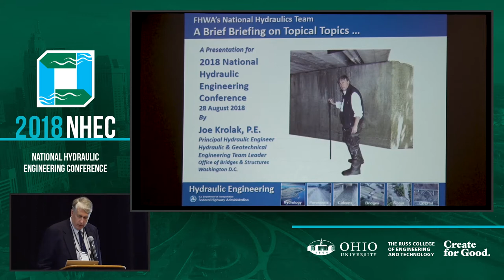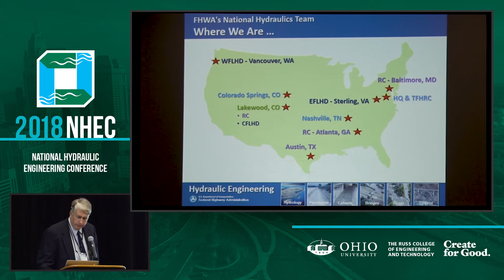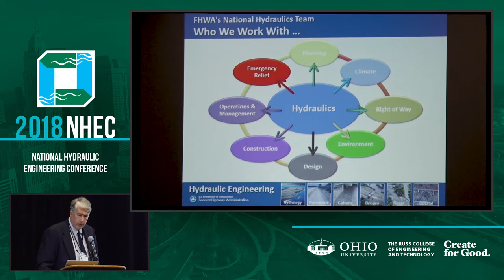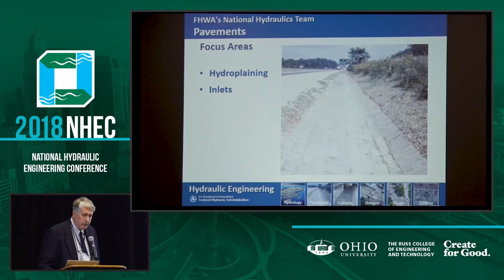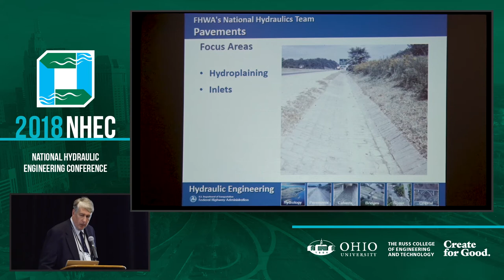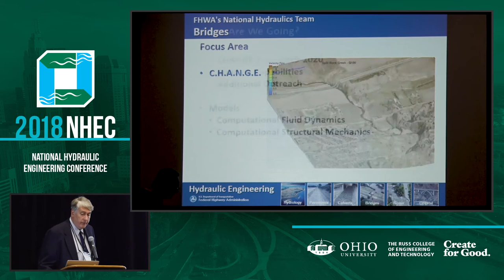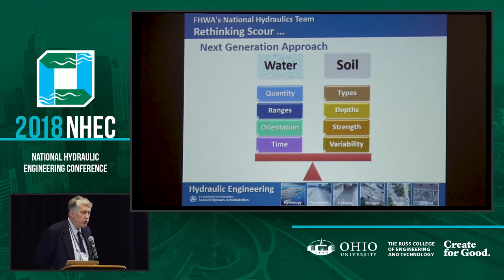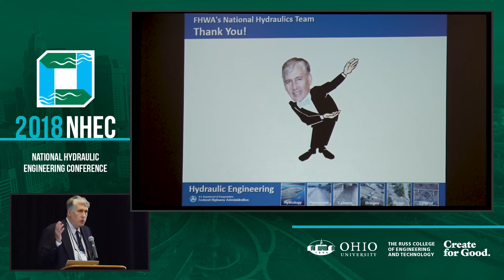Joe Krolak - FHWA Update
2018 NHEC - NATIONAL HYDRAULIC ENGINEERING CONFERENCE
"Advancing Hydraulic Engineering through Innovation and Resilient Design"

Biography:
As FHWA’s Team Lead and Principal Bridge Engineer in the Hydraulics Section, Joe Krolak directs the national hydraulic program, develops policy and guidance, and provides technical and management leadership. Mr. Krolak also serves as the DOT liason in interagency efforts with FEMA and the Coast Guard. Prior to his current position, Mr. Krolak served as the Senior Bridge Engineer in the FHWA Office of Bridge Technology and a Hydraulic Engineer in the FHWA Resource
Center.

Mr. Krolak has worked at the Federal Highway Administration since 2000. Prior to working at FHWA, Mr. Krolak worked as a Hydraulic Engineer in the Water Resources and Environmental Division of Greenhorne and O’Mara. Mr. Krolak also worked at GKY Associates.

Mr. Krolak earned a Bachelor’s of Science in Civil Engineering at the University of Maryland.

The Russ College of Engineering and Technology at Ohio University, in cooperation with The Ohio Department of Transportation, is proud to have hosted the 2018 National Hydraulic Engineering Conference (NHEC), on August 28-31, at the Hyatt Regency in Columbus, Ohio. Themed “Advancing Hydraulic Engineering through Innovation and Resilient Design,” the ninth biennial conference addressed the challenges that transportation agencies face to construct, maintain, sustain, and improve hydraulic structures in the physical, natural, social, and economic environments of today and tomorrow.

Presentation topics included stream stability, water quality, stormwater management, climate change, scour, modeling, and related areas. The conference also featured demonstrations, field trips, and short courses for surface transportation officials, including hydraulic engineers, environmental engineers, National Pollutant Discharge Elimination System (NPDES) specialists, roadway designers, and other professionals.